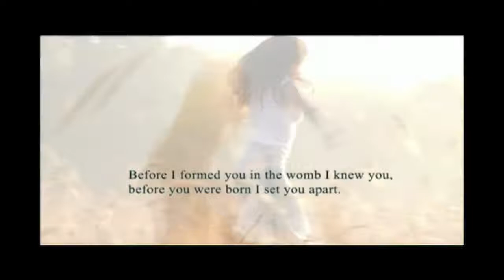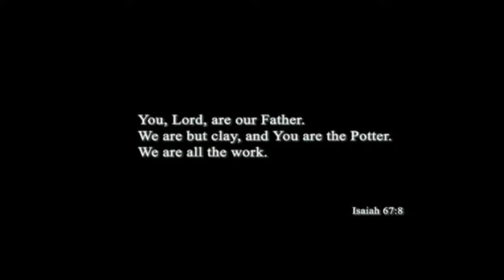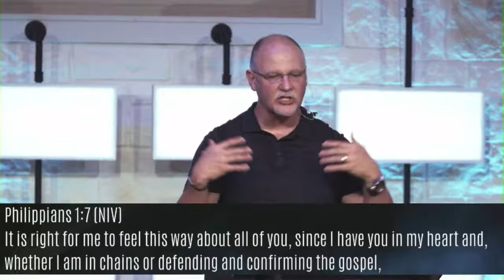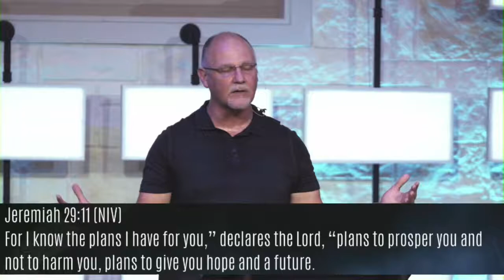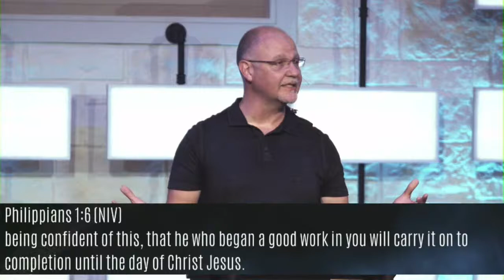Don't Throw It Away - Pastor Brian Ulch|Preaching|Molded By God| The Potters hand|Hope in God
Today's message will encourage you to let God use you and to allow yourself to be molded by the potter’s hand. Thank you for tuning in!